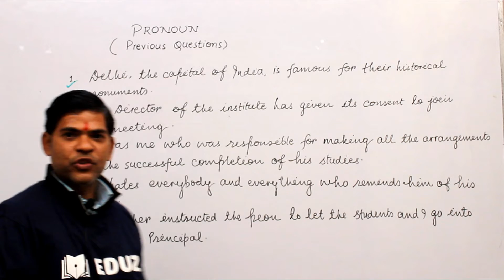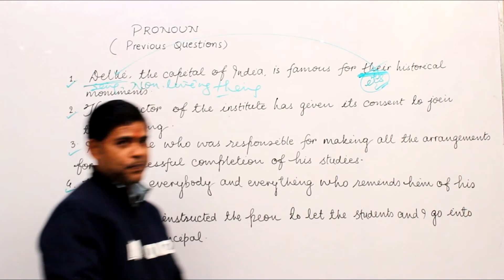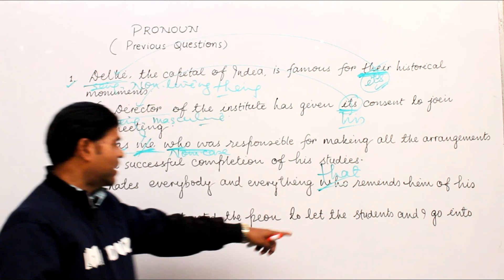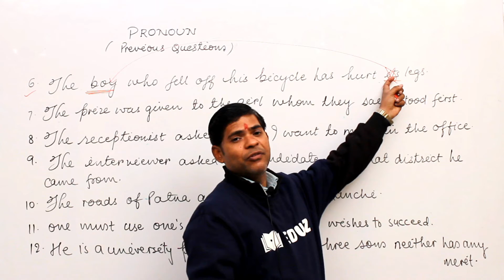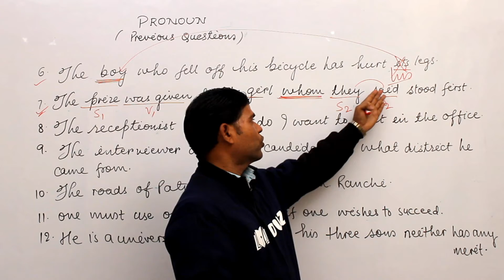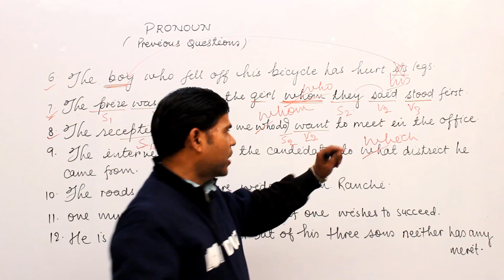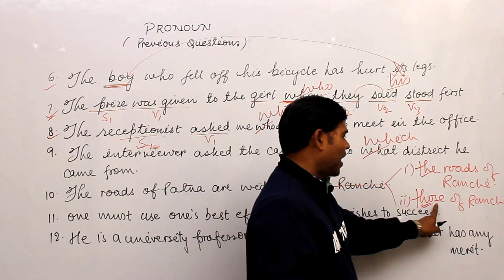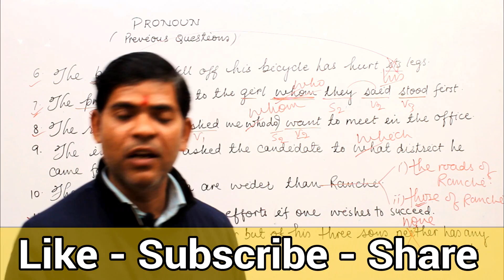Pronoun Question asked in SSC, Railway, PO Explained in Detail - Hindi